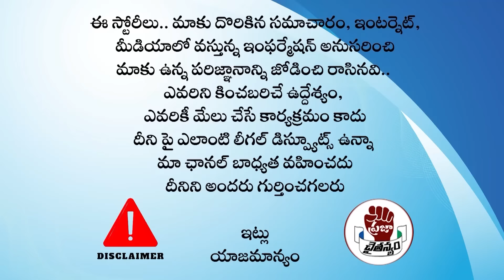జగన్ కీలక నిర్ణయం.. మళ్ళీ ఒక్కటైన స్నేహితులు..! | YS Jagan | Praja Chaithanyam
Watch :జగన్ కీలక నిర్ణయం.. మళ్ళీ ఒక్కటైన స్నేహితులు..!  | YS Jagan | Praja Chaithanyam